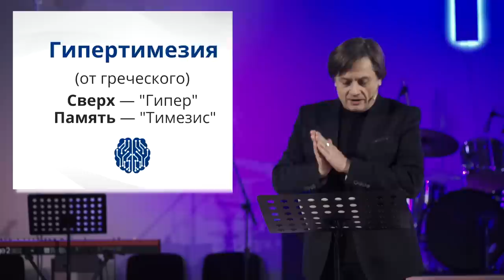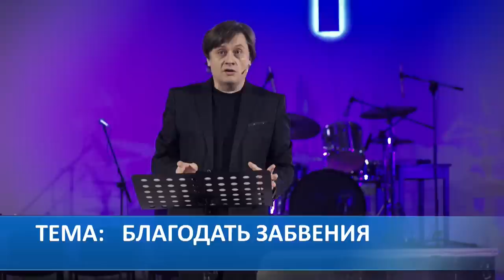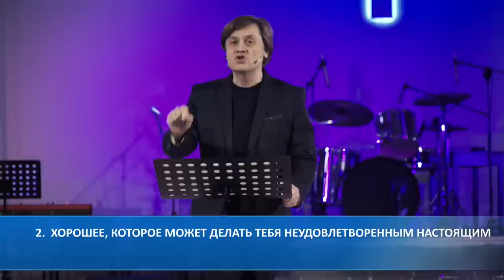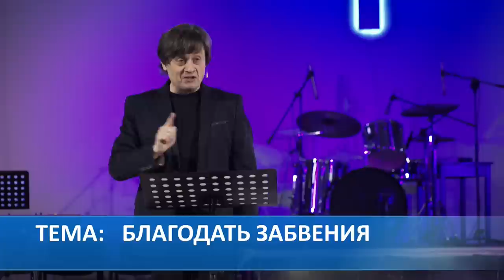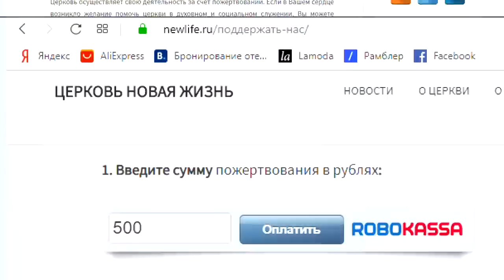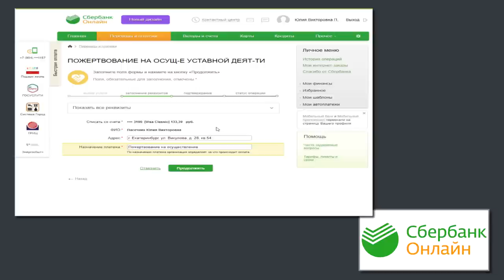Виктор Судаков | Благодать забвения | Проповедь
🙏 БЛАГОДАТЬ ЗАБВЕНИЯ

Согласитесь, важно иметь хорошую память. С одной стороны, память – это удивительный дар, и замечательно помнить мельчайшие детали жизненных событий. С другой стороны, забвение – не менее уникальная способность, которая тоже является Божьим благословением.

Хорошо ли всё помнить? В каких ситуациях забвение лучше? Что необходимо для того, чтобы настоящее приносило простую радость и наслаждение?

Смотрите новую проповедь Виктора Судакова "Благодать забвения"!